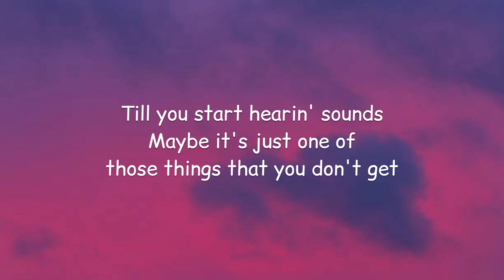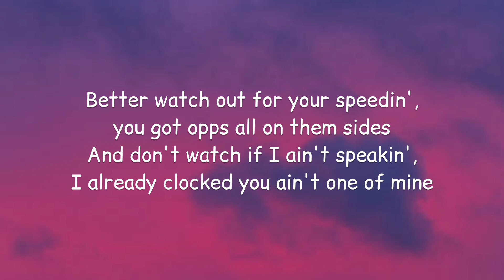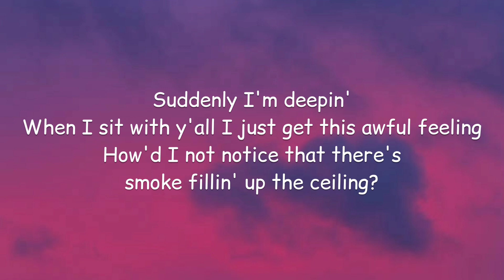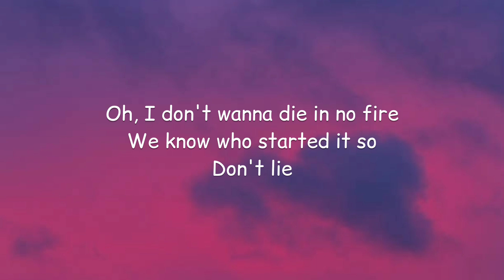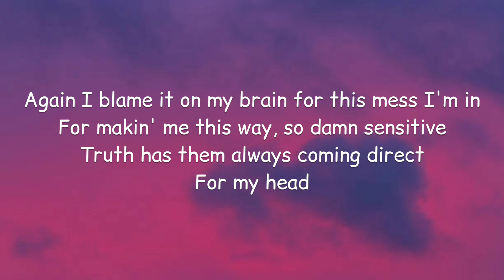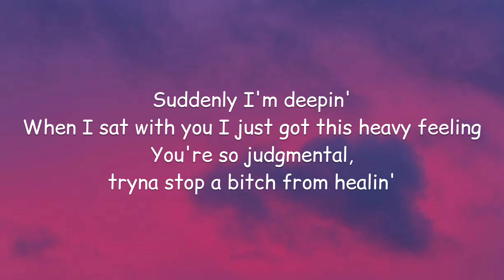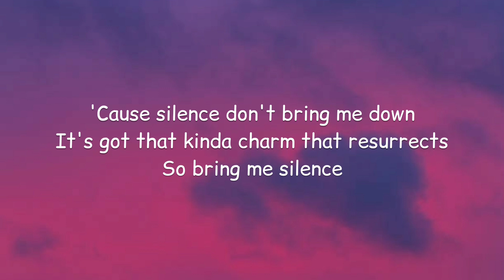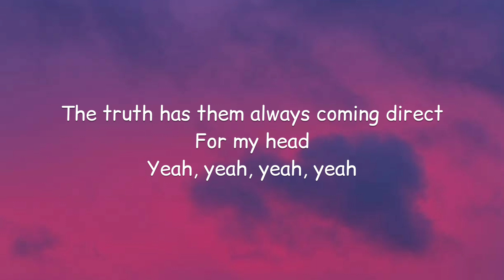Ama Lou - Silence (Lyrics)🎵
Lyrics:

[Intro]
Silence
Silence

[Chorus]
Silence don't bring me down
It's got that kinda charm that resurrects
So bring me silence
Till you start hearin' sounds
Maybe it's just one of those things that you don't get

[Post-Chorus]
Again I blame it on my brain for this mess I'm in
For makin' me this way, so damn sensitive
Truth has them always coming direct
For my head

[Verse 1]
Better watch out for your speedin', you got opps all on them sides
And don't watch if I ain't speakin', I already clocked you ain't one of mine
Can't believe I was convinced that you were actually alright
Addin' up your stories, rollin' my evеs

[Pre-Chorus]
Suddenly I'm deepin'
When I sit with y'all I just get this awful feeling
How'd I not noticе that there's smoke fillin' up the ceiling?
Oh, I don't wanna die in no fire
We know who started it so
Don't lie

[Chorus]
'Cause silence don't bring me down

[Post-Chorus]
For my head

[Verse 2]
See, it's all about the details but that somethin' you pay no mind
Tryna kill off all my demons, I ain't wastin' no more time
See, I told you what would happen, don't bring that drama in my life
You ain't the one, stop stealin' my light

[Pre-Chorus]
Suddenly I'm deepin'
When I sat with you I just got this heavy feeling
You're so judgmental, tryna stop a bitch from healin'
Fuck, I don't wanna die in no fire
You know who started it so, shit
Don't lie

[Chorus]
Till you start hearing sounds

[Post-Chorus]
For making me this way
So damn sensitive
The truth has them always coming direct
For my head

[Outro]
Silence
Silence